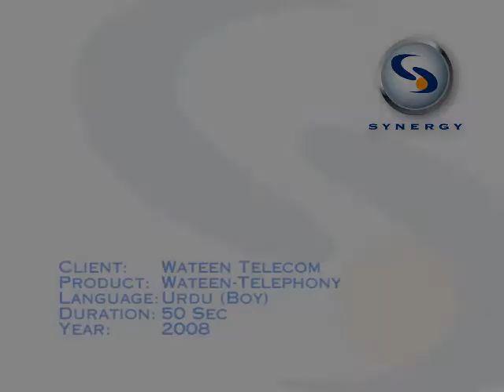Wateen 'Personalized Phone' TVC 2008